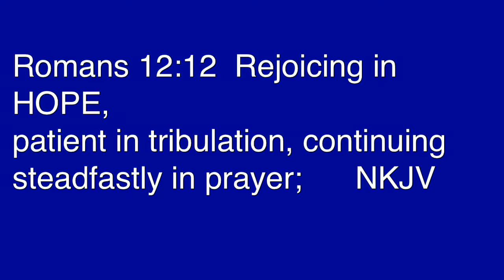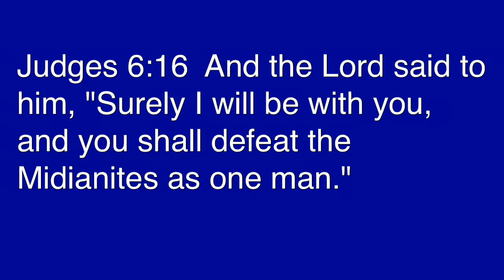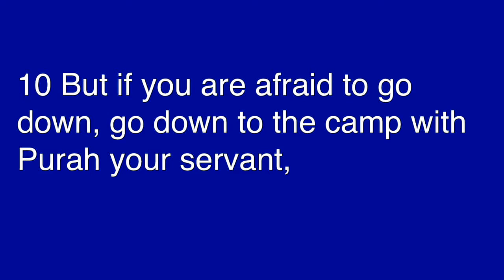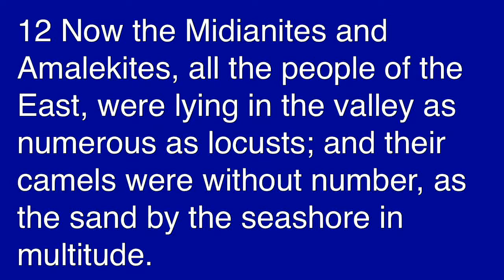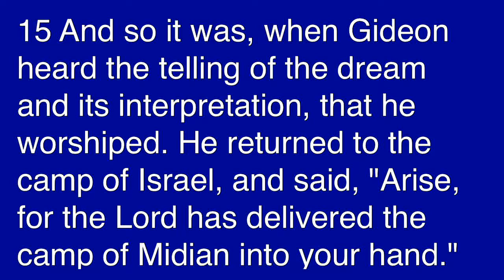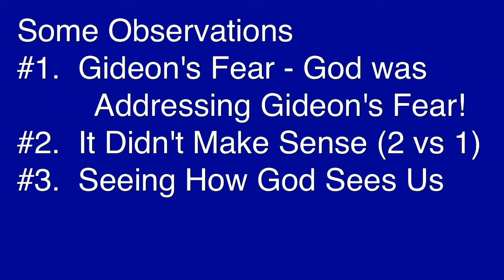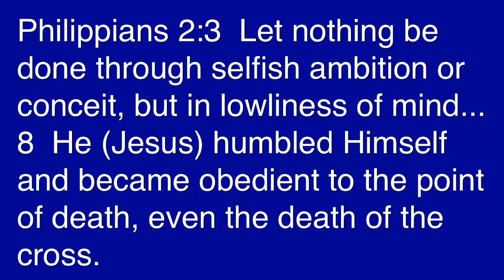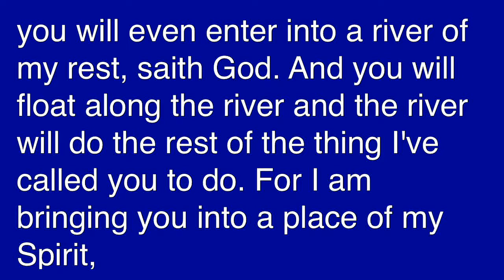Romans 12:12 part 4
Pastor Russ Porcella continues his series about Romans 12:12.